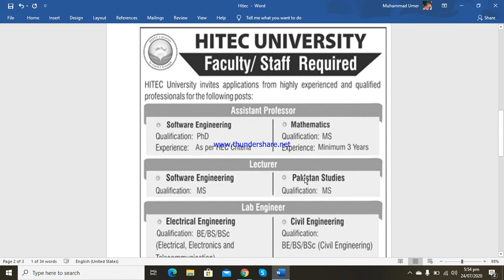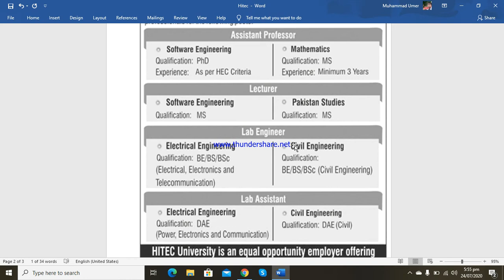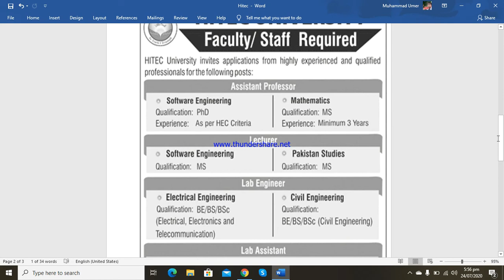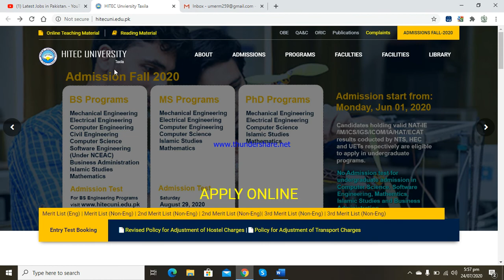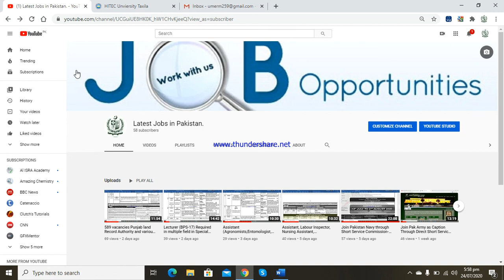Assistant Professor, Lecturer, Lab Engineer, Lab Assistant jobs in HITEC University,Taxila, Rwp_2020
Greeting Everyone,
I am going to share important jobs announcement in different faculty staff that HITEC uni required.HITEC need staff in different field that are as follow:
=== Assistant Professors ===
Software Engineering
Mathematics
=== Lecturers ===
Software Engineering
Pakistan Studies
=== Lab Engineers / Assistant ===
Electrical Engineering
Civil Engineering
2. Mention name of position of post  in subject line
3.  Only shortlisted candidates will be called for interviews
Moreover, if you want to see their main web page then simply click on this link:
Furthermore, the contact detail of the following University are as follow :
Phone

Address
HITEC University، Cantt،
Taxila, Rawalpindi, Punjab
47080, Pakistan